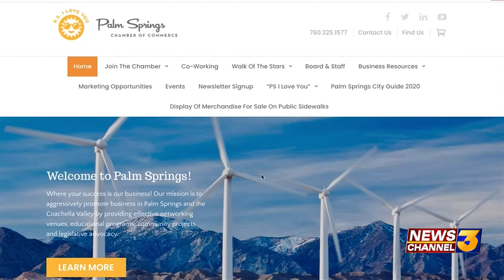Palm Springs to review outdoor merchandise display policy, asking for public input ahead of ...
Palm Springs to review outdoor merchandise display policy, asking for public input ahead of Thursday council meeting